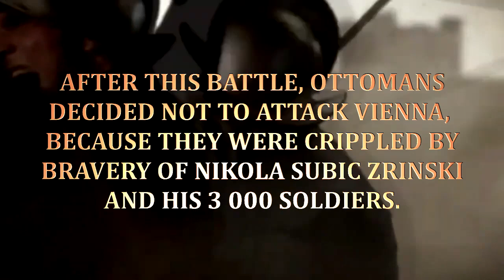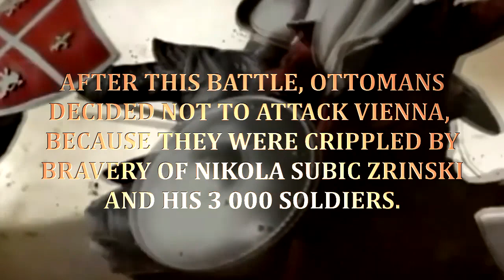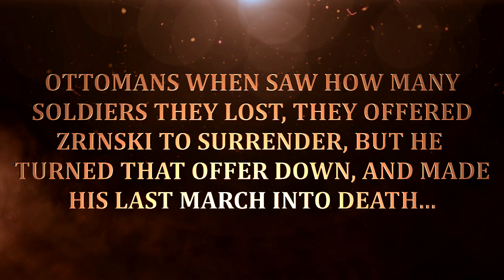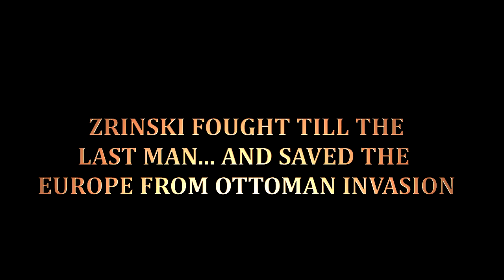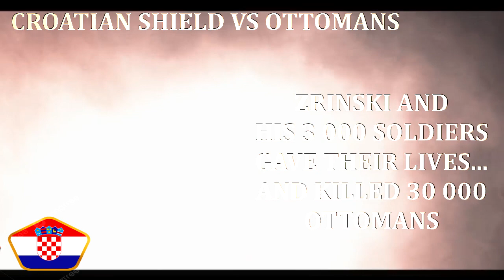Battle of Szigetvár 1566 | Croatians Saved The Europe From Ottomans Ⓒ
THE GREATEST EUROPEAN HERO OF ALL TIME LED CROATIAN-HUNGARIAN ARMY - NIKOLA ŠUBIĆ ZRINSKI
Video by CroPETROforever